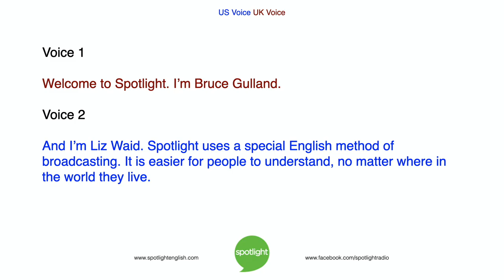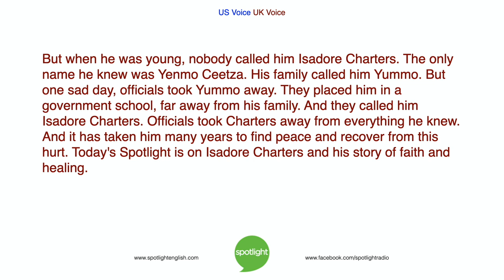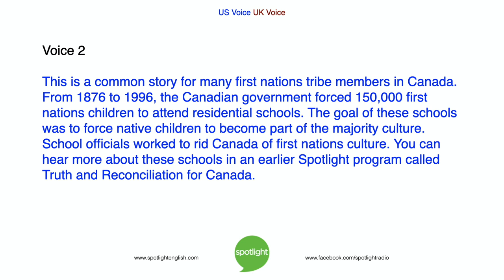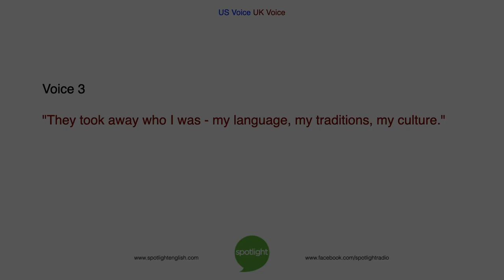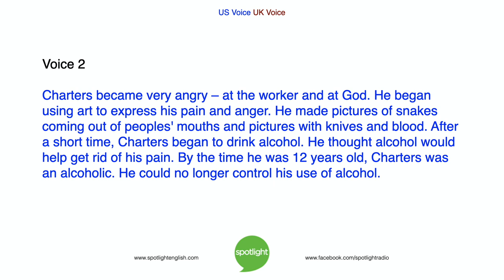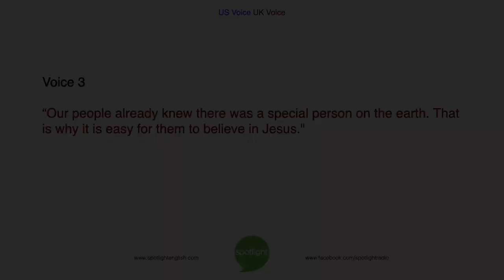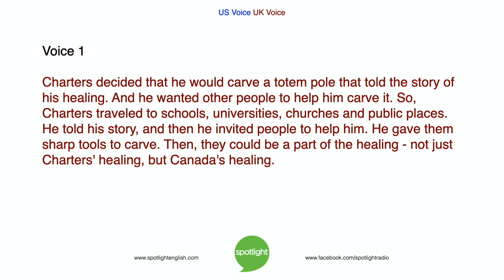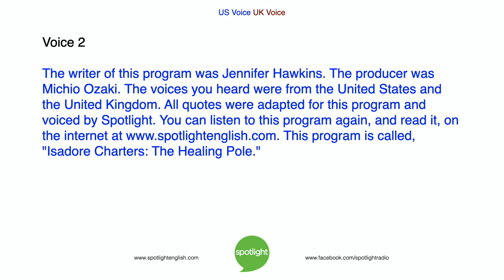Isadore Charters: The Healing Pole | No Music | practice English with Spotlight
Bruce Gulland and Liz Waid look at the story of Isadore Charters. He was taken from his home as a young child. He lost his culture but found healing.